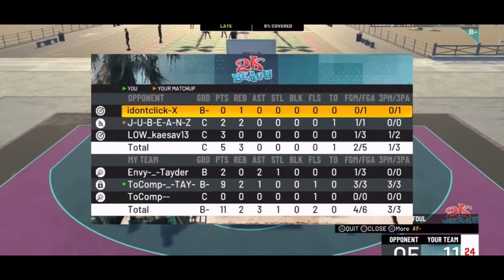THE NEW BEST CUSTOM JUMPSHOTS AFTER ALL PATCHES FOR LOW 3pt !! MUST WATCH!!!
The best jumpshot
Automatic Greens

BEST 2k clan DRIBBLEGAWD THE BEST SIGNATURE THEBEST JUMPSHOT#THE BESTPS4PLAYER# The best jumpshot,The best dribble moves on nba 2k21 ,Rep up fast nba 2k21,mascot nba 2k21,NBA2k20,NBA,NBA2k,best build nba2k,best archetype nba 2k the best stretch,the best post scorer nba 2k21,point guard nba 2k21,nba2k Bc fast,nba 2k my career,nba2k mypark, nba 2k demigod,nba 2k badges, best jump shots nba2k,